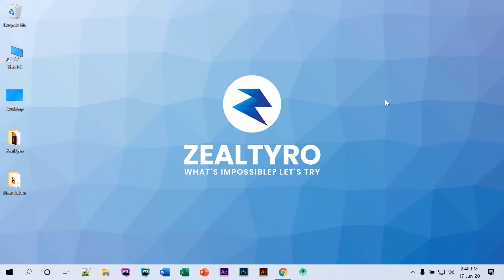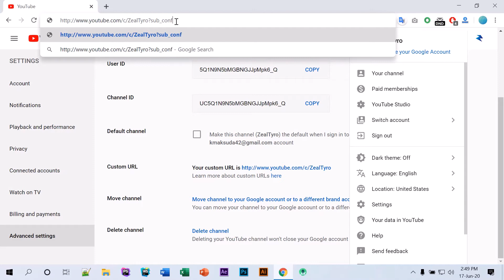Generate Subscribers Automatically -- Uncover the Secret To Growing Your YouTube Channel!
Instead of just using your channel's link,  you can use the auto-subscribe link for sharing in the social media and other platforms which will work 100% more to make them subscribe to your channel than just linking your channel.